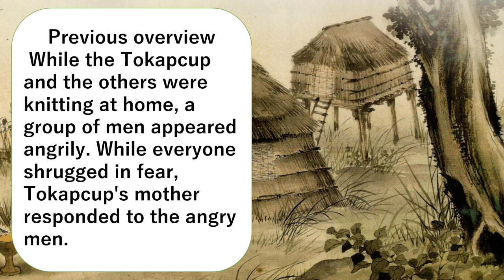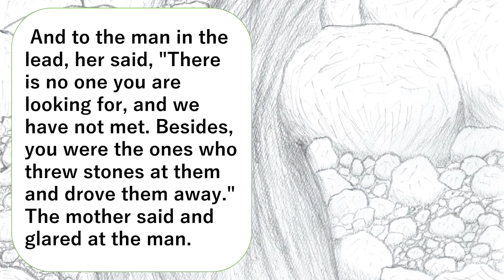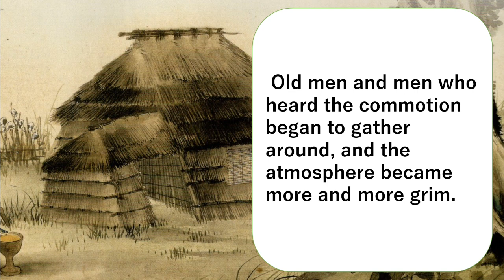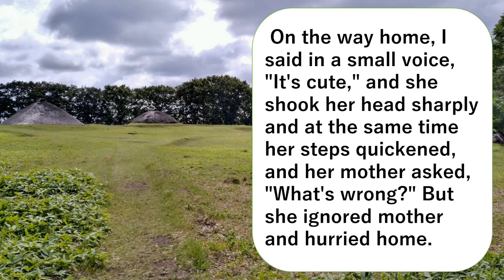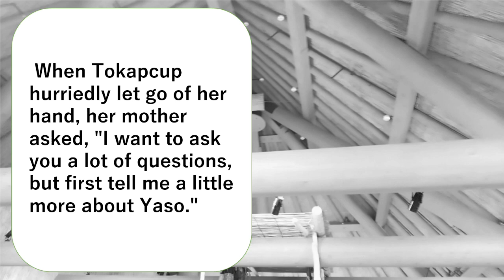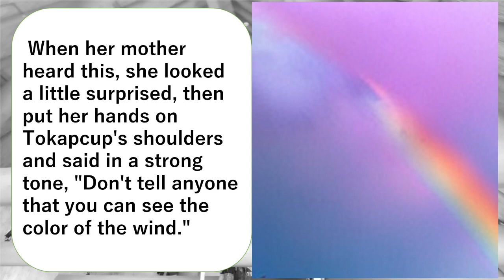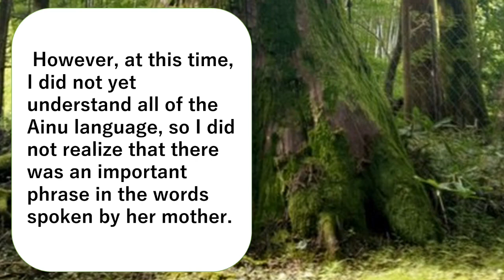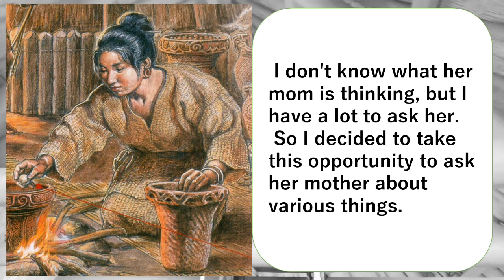Sea People Mountain People Chapter２ Encounter with mythology 15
While the Tokapcup and the others were knitting at home, a group of men appeared angrily. While everyone shrugged in fear, Tokapcup's mother responded to the angry men.